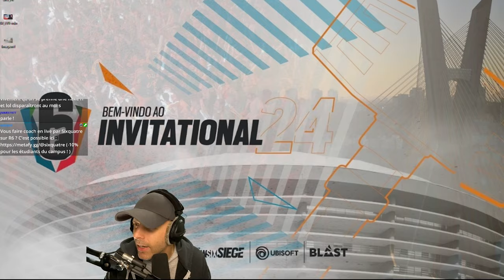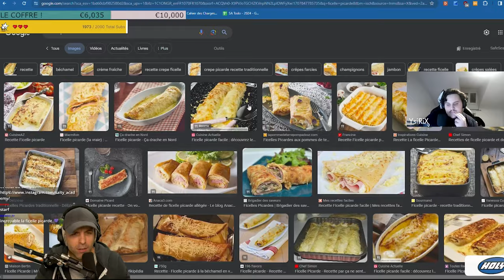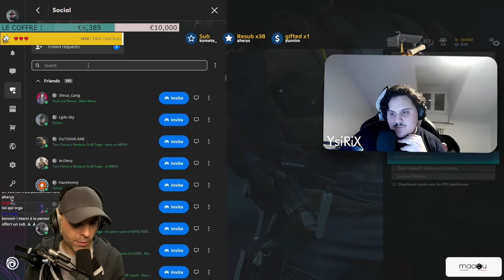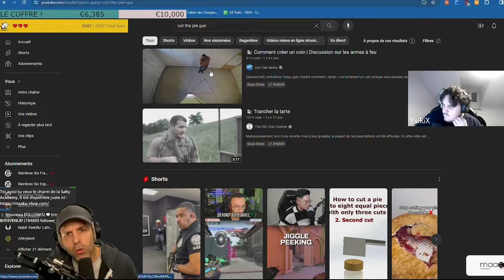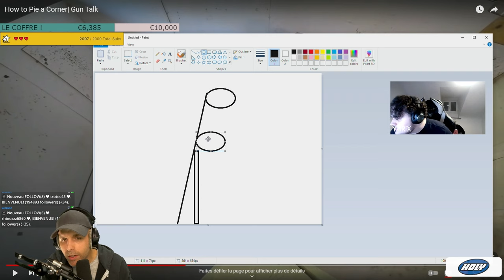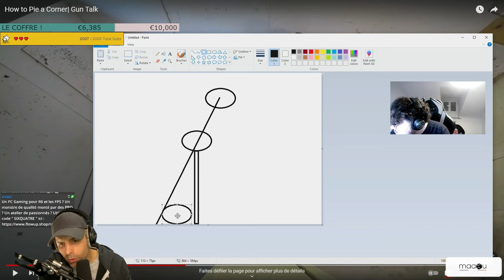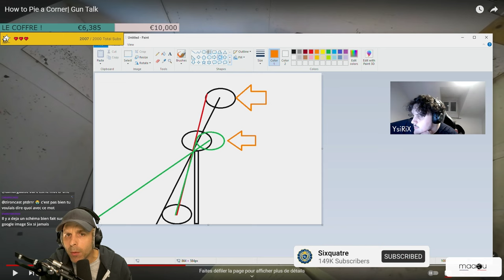Pourquoi les JOUEURS R6 font TOUS ÇA ?! 😭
▬▬▬▬▬▬▬▬▬▬🔥 MES RÉSEAUX 🔥▬▬▬▬▬▬▬▬▬▬

▬▬▬▬▬▬▬▬▬▬🔥COMMUNAUTE🔥▬▬▬▬▬▬▬▬▬▬